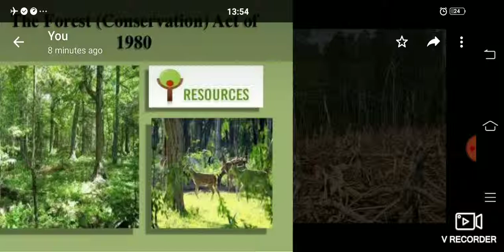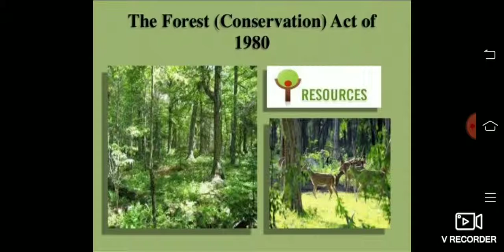Green Cover in India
The impact of deforeatation